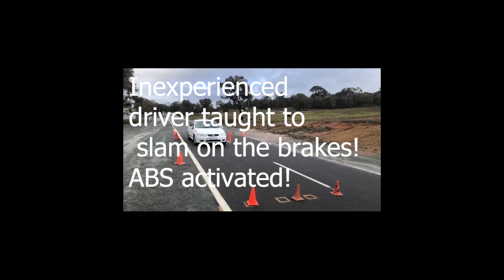The Dangers Of Target Fixation And How It Can Lead To An Accident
The academic road safety advice, if you have an animal in front of you, is as follows:
"If an animal is in your path and you can't break, do not swerve. We know that it can be instinct to do so, but it is more dangerous for you and the traffic around you if you do. Unfortunately, in these incidents, it is safer to hit the animal.
Remember this isn't just to protect the wildlife, but to protect you as well."
Whenever I see this post come up on social media, it is always followed by these comments:
"This is precisely what my dad told me to do in the 1970s."
Or
"My dad told me to come off the brakes before I hit the Roo so the car comes up and the Roo doesn't come through the window screen."
In the 1970s, cars had cross-ply tyres and drum brakes, even with regular brake applications. It was like playing Russian roulette in which direction the vehicle would travel when the brakes were applied. Now imagine using the drum brakes and cross-ply tires in an emergency; slamming on the brakes, the car rapidly changes direction in any way, and then you target-fixate on the tree you are now heading towards. A scary situation, so I understand why people still, to this day, say, ease off the brakes and steer straight and hit the animal.
I've often wondered if there was a better way to train drivers to react in hazardous situations. It's so important to be able to use anti-lock brakes correctly and avoid target fixation when there's a hazard ahead. If we could teach drivers to slam on the brakes, activate ABS, and turn the wheel in the direction they want to travel and keep moving their focus to where they want to go rather than what they are going to hit, we could help them stay in control and avoid accidents. It's such a crucial skill, and it's something we should focus on more in driver training.

Filmed on a closed track at 60km/h on a very wet day.
All of the drivers were told to slam on the brake and move their focus from the cones to the instructor and then down the road. Only One of the four activated ABS on their first attempt. After many attempts, all drivers ended up stopping where the Falcon stopped.
 Thanks to ABS, the result is the same at higher speeds as long as you turn the wheel to where you want to go and don't target-fixate. This skill you can't learn in a textbook or on an open road. It takes practice in a controlled environment!